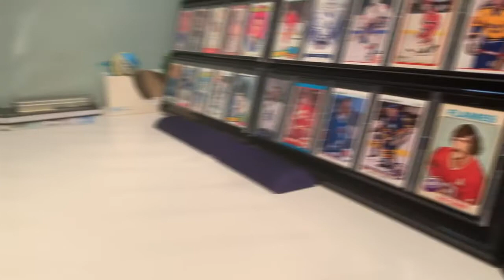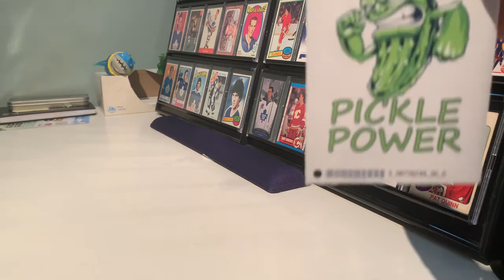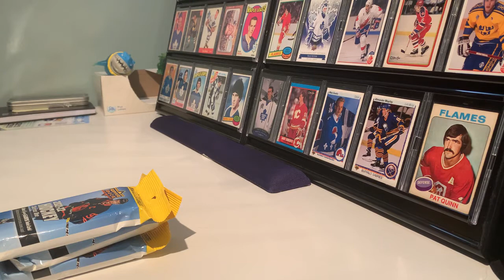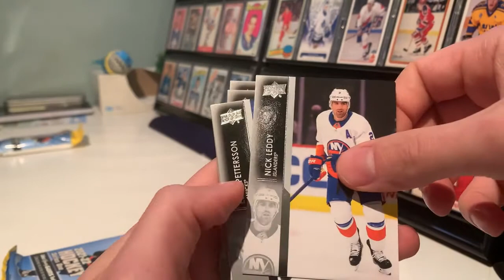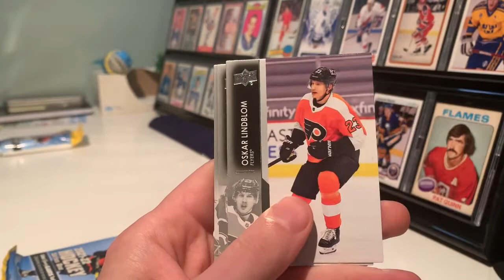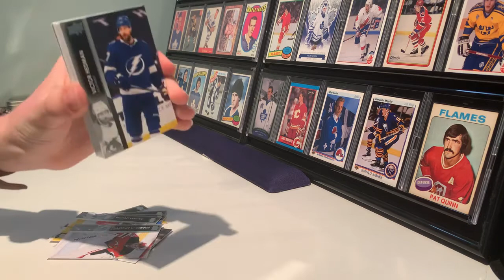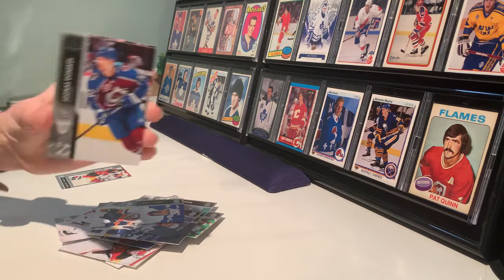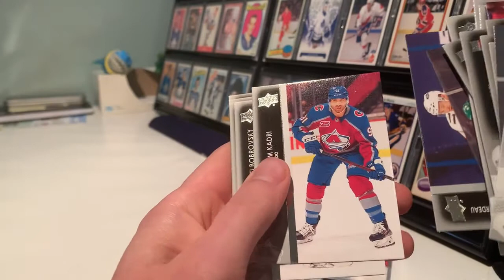Happy National Pickle Day - Time to pick(le) a Logo - Lets Gooooo!!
Today the Pickles unveil 3 options for the new logo of the Little Pickle channel and want your input.  Please vote in the comments below.  Then we follow it up with ripping into some series 1 fat packs.    WOOOO.

Lots of fun, so lets see if there is some fire

Lets get to rippin'

Yes guy
 Lets Goooooo!